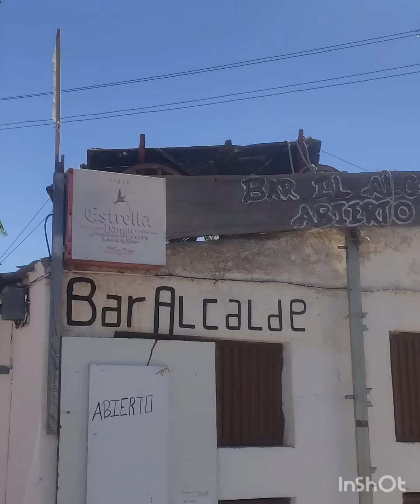Carrera " Olías Salvaje " - Los Cerricos ( Oria / Almería)